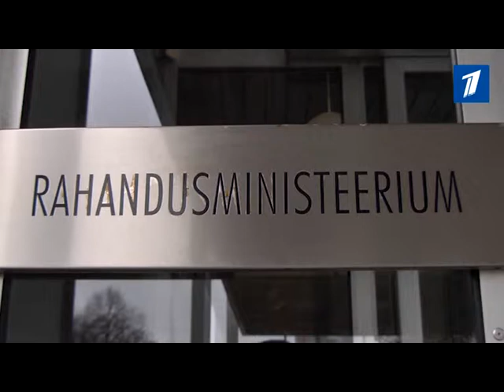Сложное экономическое положение заставляет министров финансов стран ЕС искать выход